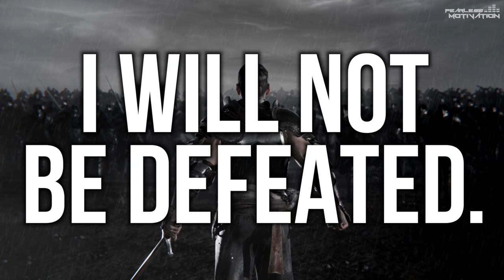The Warrior Mentality (Motivational Video) Fearless Motivation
Download or Stream the speech on ANY GOOD music platform,

This speech was inspired by the "King, Warrior, Magician, Lover" book, which we highly recommend. Such a powerful read

original words by Fearless Motivation

Music composed by the legend Patrick Rundblad, for Fearless Motivation.